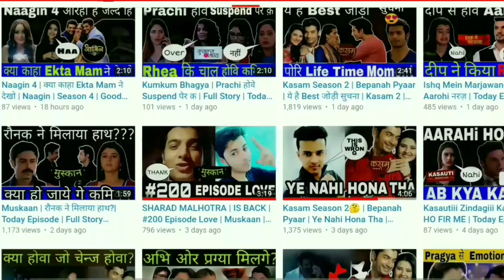Kaisi Yeh Yaariaan Season 4 Release Date - Launch Date Confirm is BACK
Queries Solved :-
1) Kaisi Yeh Yaariaan Season 4 - Release Date
2) Kaisi Yeh Yaariaan Season 4
3) Kaisi Yeh Yaariaan Season 4 Release Date - Launch Date Confirm is BACK

About this video Dosto Is Video Me Maine Aapko Kaisi Yeh Yaariaan Season 4 Release Date - Launch Date Confirm is BACK Ummmed Hai Ye Video Aapko Bahut Pasand Aayegi.